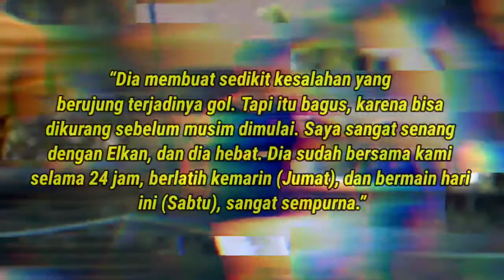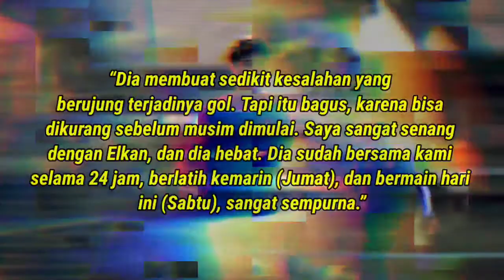DUNIA MELIHATNYA ‼️Puji Skill Elkan Bagoot Di Sebut Sempurna Untuk Pemain Muda Melebihi Ekspetasi